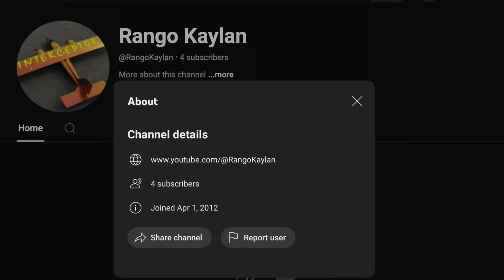I NEED YOUR HELP…